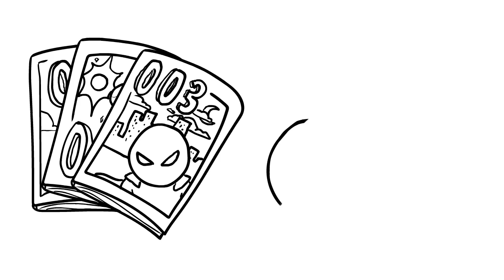Superhero Therapy ft. Janina Scarlet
Dr. Janina Scarlet is a Licensed Clinical Psychologist, a scientist, and a full-time geek. A Ukrainian-born refugee, she survived Chernobyl radiation and persecution. She immigrated to the United States at the age of 12 with her family and later, inspired by the X-Men, developed Superhero Therapy to help patients with anxiety, depression, and PTSD. Dr. Scarlet has written multiple publications on this topic and has given talks domestically and internationally. She is also a member of Pop Culture Hero Coalition. Her book, “Superhero Therapy” released on December 1, 2016 in the U.K. and on August 1, 2017 in the U.S.

Script: Paul-Daniel Torres
Voice Over: Jackson Christie
Animation: Surey Camacho

Feedback Editor: Risha Maes
Project Manager: Erin Bogo
Producer: Psych2Go